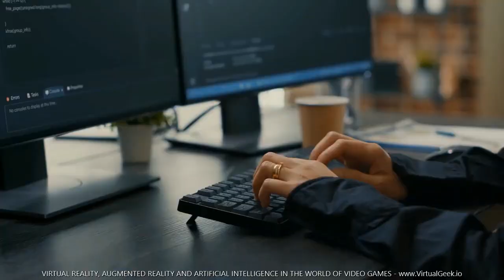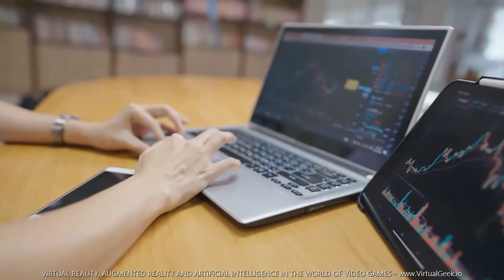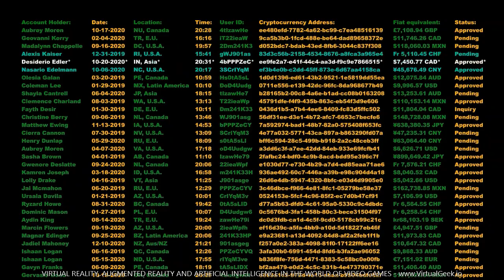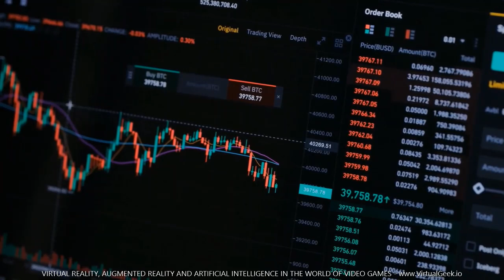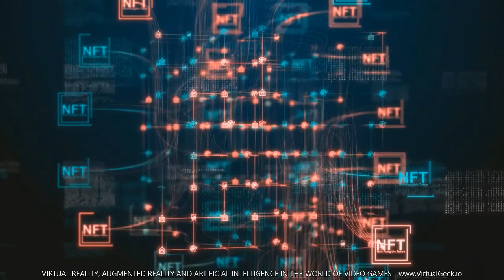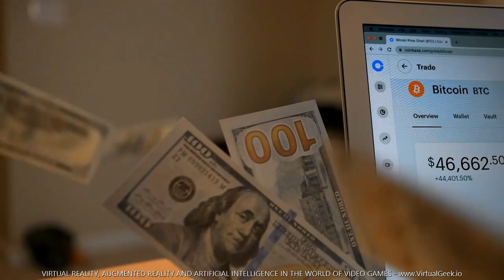VIRTUAL REALITY, AUGMENTED REALITY & ARTIFICIAL INTELLIGENCE IN THE WORLD OF VIDEO GAMES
✅ The video game industry is one of the most rapidly growing industries in the world. With the release of new consoles and the increasing popularity of mobile gaming, the industry is expected to continue to grow at an alarming rate. This growth is driven by the continued advancement of technology, which has allowed for the development of new genres of games and the creation of new gaming experiences.

One of the most important aspects of the video game industry is the role that technology plays in its growth and development. Technology has allowed for the creation of new genres of games and the development of new gaming experiences. The most important technological advances in the video game industry are in the areas of virtual reality, augmented reality, and artificial intelligence.

Virtual reality is a technology that allows gamers to experience a game in a completely immersive environment. Virtual reality headsets allow gamers to be transported to another world, where they can interact with the game in a completely realistic way. Augmented reality is a technology that overlays digital information on the real world. This allows gamers to see information about the game they are playing, such as the location of enemies, without taking their eyes off the action. Artificial intelligence is the use of computer algorithms to create non-player characters that behave in a realistic way. This allows for the development of more realistic and challenging games.

The video game industry is on the cusp of a new era of growth and development. The continued advancement of technology is driving this growth and is creating new opportunities for businesses. those who are looking to start a business in the video game industry, now is the time to get involved. There has never been a better time to start a business in the video game industry. With the right mix of creativity, technical expertise, and business acumen, you can create a successful and profitable business in the video game industry.